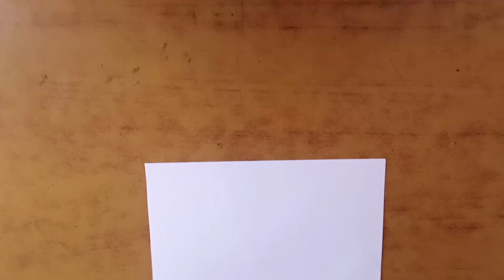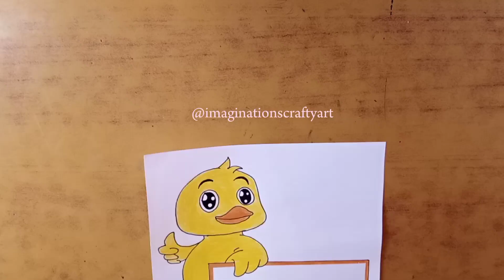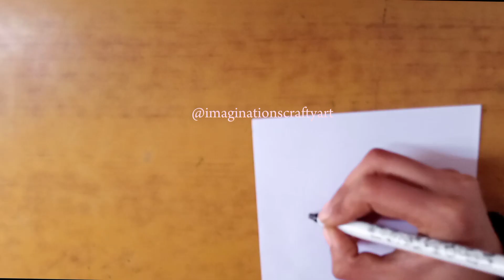6 cute borders compilation || project design ideas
Super easy border design on paper for school projects and bullet journal with cheap art supplies! Drawing and borderdesign tutorial in which I share with you how to make easy corners, frame and border designs for project work (easy). There are 6 cute borders, borders for adding decoration to your weekly planner, greeting cards, notebook cover page, assignment front page and so on.

Simple border design ideas for projects. Cute borders and frames